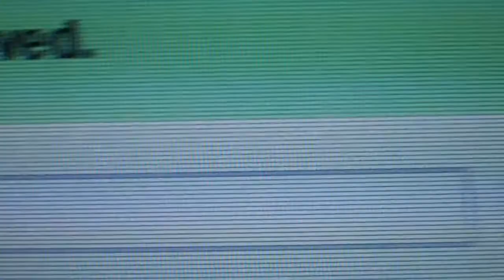Time For A Quicky: Perfect Upload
On this channel i do video responses to other tubers and i upload random
video's in between the vlogs which are always just about 1 subject.
mostly cause i wanna spend more YT time on the subject but that can be very boring in a vlog.
these video's are very random, i can never promise you what my next upload is gonna be
i also freelance in video jobs so they can come flying by as well
if you're interested in me and want to follow me check below!

BYE!

Skype
straps6661

MUSIC VIDEO'S:
Storung - Are You Gonna Sigh
- Assistent-directed

Hunker - Pleiterik (OFFICIAL VIDEO W/ ENGLISH SUBS)
- Cameraman
- editor
- Director

I use different songs from different bands, they all gave me personal permission to use their music without a chance to get copyright infringements!